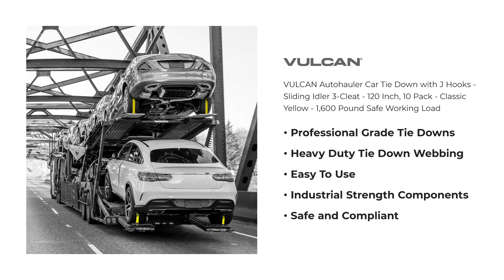VULCAN Autohauler Car Tie Down with J Hooks - Sliding Idler 3-Cleat - 120 Inch, 10 Pack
Safe, Easy Vehicle Securement
Professional operators choose Vulcan automobile tie down systems to haul millions of vehicles every year
Vulcan is recognized as the most qualified, most experienced, car tie down manufacturer in the world
Three point anchor system secures tires for transport
Each strap includes three double-J wire hooks, a heavy duty ratchet buckle, and three rubber tire cleats
The double-J wire hooks fit into standard auto hauler ''pooch holes'' or ''star holes''
Surrounds the tire and tensions away from the vehicle
Perfect for tight clearance applications
Vehicle rides on its own suspension, eliminating shock transfer
Three-cleat single straps fit tires of any width
The heavy duty 2'' x 120'' tie down webbing is cut and UV resistant
Each assembly has a safe working load of 1600 lbs.
Meets or exceeds DOT regulations

SKU: TH051-10P